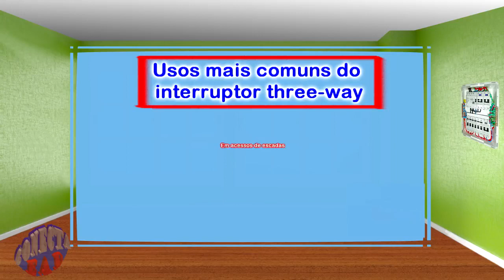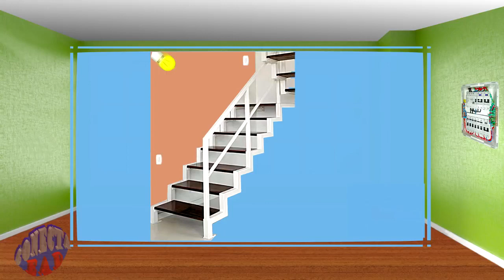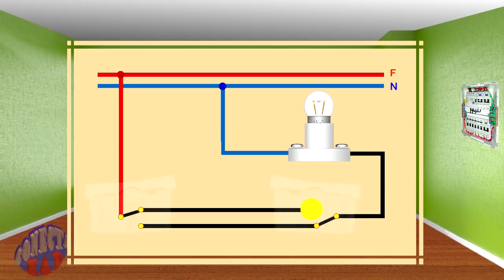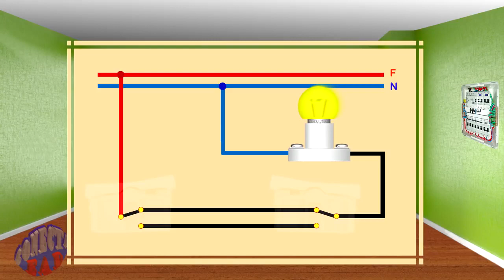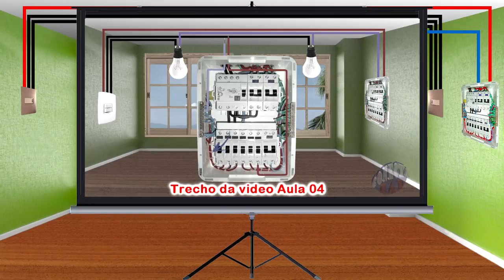VÍDEO 19 - INTERRUPTOR THREE WAY (PARALELO) - ConectaEAD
Nesse vídeo vamos aprender a fazer a distribuição elétrica para acionamento de 1 (uma) lâmpada ou um conjunto de lâmpadas, através de um interruptor three way, conhecido como interruptor paralelo.
      Se você tem alguma dúvida, veja esse vídeo até o final.  Toda a sequência de vídeos anteriores, está relacionada abaixo.
Seja membro deste canal e ganhe benefícios:
SEJA MEMBRO
      VÍDEOS DA SÉRIE
              VÍDEOS RELACIONADOS
CURSOS:
Eletricidade básica
Eletricista Prático
Projetos Elétricos
00:00 Abertura
01:19 O interruptor three-way
02:24 Características do interruptor 3W
03:21 Interruptor Simples X Interruptor 3W
04:45 Dinâmica de funcionamento do interruptor 3W
06:19 Interligando os interruptores 3W
09:57 Testando as interligações do interruptor 3W
10:46 Encerramento